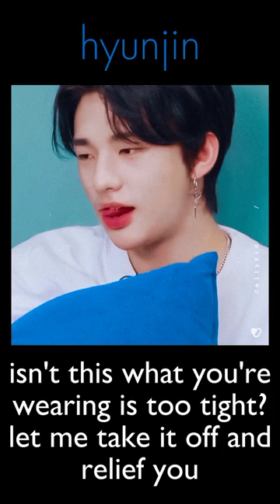[Straykids Reaction] when you try to be cute but you turn them on🥵😵